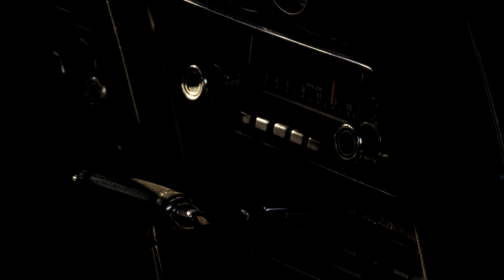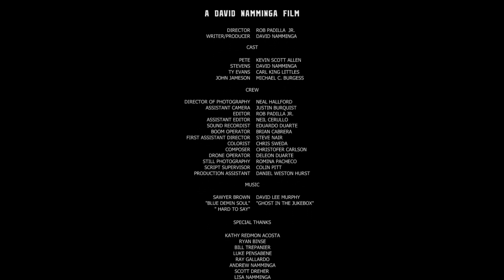INSURANCE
Directed and Edited by Rob Anthony Padilla. Starring and produced by David Namminga.